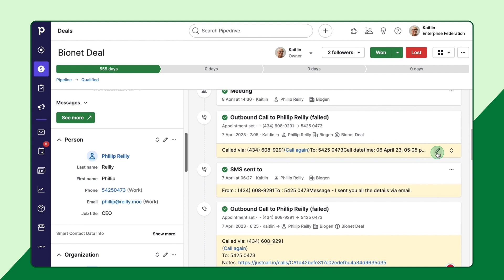JustCall | Pipedrive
Looking to simplify your business communication? Check out this video introducing the JustCall integration with Pipedrive!

With JustCall, you can now make and receive calls and SMS directly from Pipedrive, import lists to run automated dialing campaigns, and enrich contacts with comments, recordings, SMS, and more. Plus, you can access it all from your desktop or mobile device on the go.